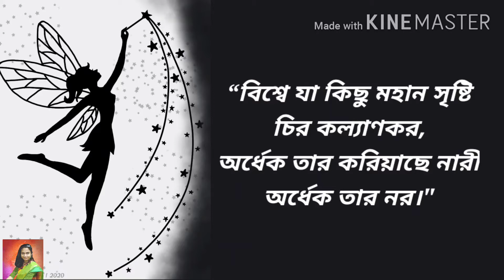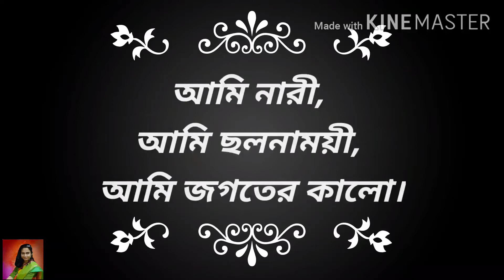নারীর স্বীকারোক্তি | সাকিব বিন রশীদ | পারমিতা গিরি | Voice of Paro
নারীর স্বীকারোক্তি by সাকিব বিন রশীদ

নারী কি কেবলই নারী? পুরুষের কাছে কয়েকটি বাঁধাধরা রূপ ছাড়াও যে নারীর বাইরের জগতে একটা আলাদা পরিচয় আছে সেটা সবাই বুঝতে চায়না। জগতের সব ভুলের জন্য যেন নারীরই দোষ। কিন্তু এসবের মাঝে ও যে তাদের কিছু চাওয়া পাওয়া থাকে সেটাকে কেউ পাত্তা দেয়না। আসুন না আমরা সবাই মিলে ওই সব নারীদের পাশে দাঁড়াই যারা তাদের জীবনে বিভিন্নভাবে লাঞ্ছিত, অপমানিত এবং অপদস্ত হন এই পুরুষতান্ত্রিক সমাজের কাছে। এই সমাজ ব্যবস্থার একটি দিক তুলে ধরার চেষ্টা করবো আমার কবিতার মধ্যে দিয়ে। আজ শুনে নিন আমার কণ্ঠে সাকিব বিন রশীদের লেখা কবিতা “নারীর স্বীকারোক্তি"।